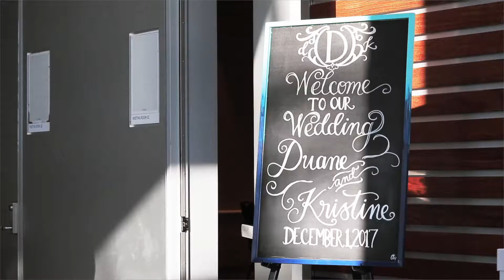Kristine & Duane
Filmed on December 1, 2017 at The Virginia Beach Convention Centre